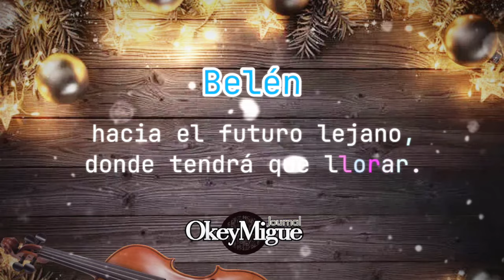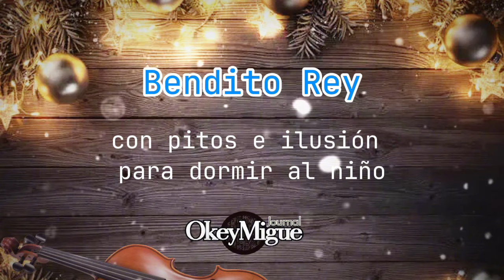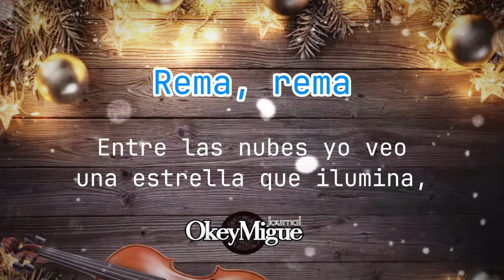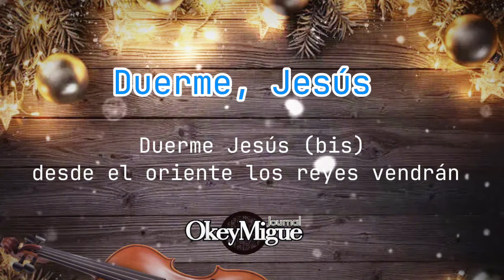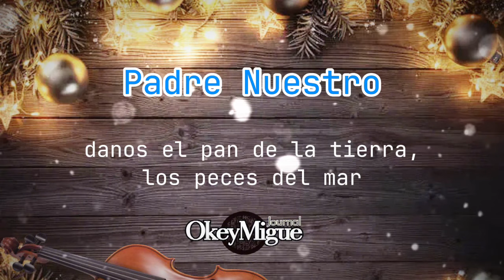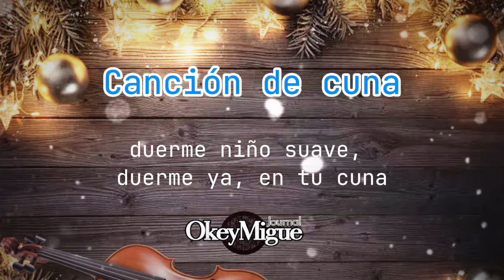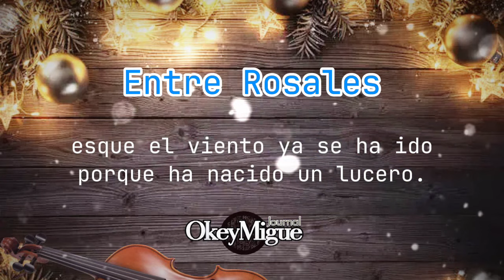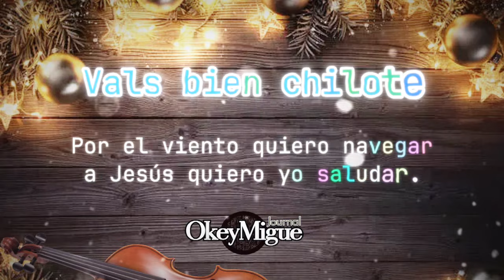Villancicos australes chilenos - Coro Uach Puerto Montt (2009)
Disfrutemos esta navidad con este hermoso repertorio de villancicos australes chilenos, que mezclan la armonía y espiritualidad navideña con la magia de las tradiciones de Chiloé y la zona austral.

Estas canciones fueron interpretadas en 2009 por el Coro de la Universidad Austral de Chile sede Puerto Montt, dirigidos por la gran Marita Cortés San Martín, coro que tuve la fortuna de integrar en 2010.

Cabe destacar el gran talento musical de don José Francisco Delgado, compositor de estas bellas melodías y armonías vocales, cuyas letras son como suaves y tiernos susurros para el alma.

Esta es música chilena auténtica, que debe rescatarse, ponerse en valor y reconocerse con orgullo y cariño.